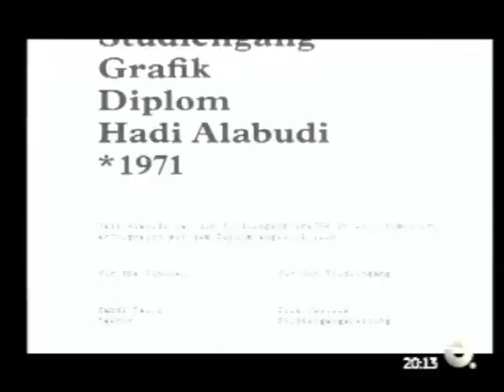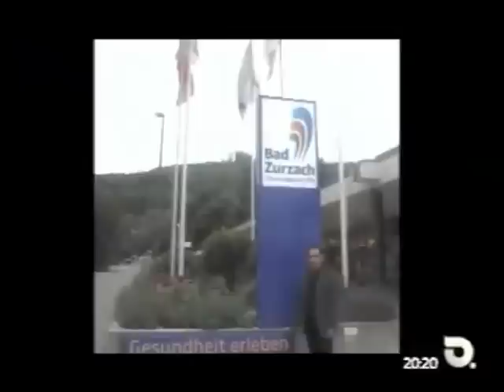Hanan Al-Fallouji - Interview with the Artist: Hadi Abudi - Zurich - Al Baghdadia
Hanan Al-Fallouji - Interview with the Artist: Hadi Abudi
July the 22nd 2011 - Zurich